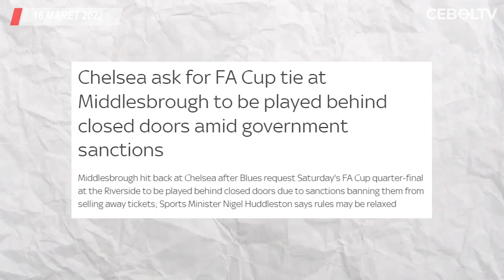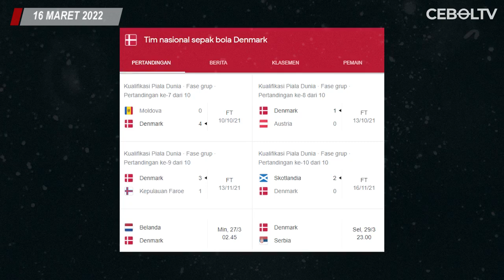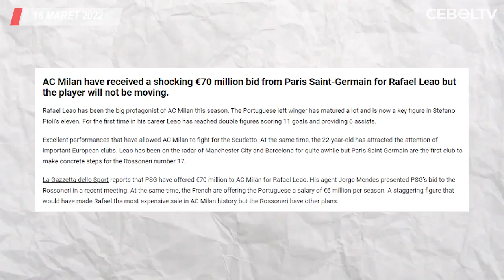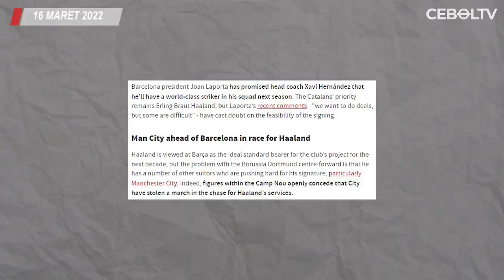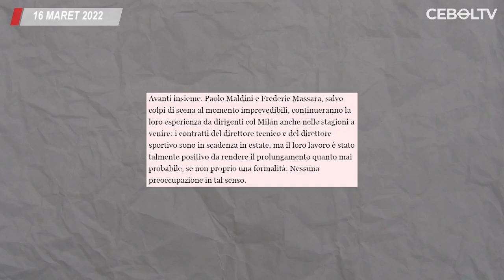MU Tersingkir dari UCL🔴Simone Inzaghi Kandidat Pelatih Baru PSG🔴Istri Messi Menangis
1. Hasil Pertandingan Liga Champions Semalam
2. Chelsea Minta Laga Piala FA Lawan Middlesbrough Digelar Tertutup
3. Simeone Dilempari Botol oleh Fans Man United
4. Dibujuk Langsung oleh Xavi, Franck Kessie Siap Gabung Barcelona
5. Christian Eriksen Kembali Dipanggil Timnas Denmark
6. Barcelona Resmi Jalin Kerja Sama Dengan Spotify
7. Mohamed Salah Berpeluang Main di Laga Kontra Arsenal
8. Demi Rafael Leao, PSG Siapkan Tawaran Besar untuk AC Milan
9. Ancelotti Berharap Cedera Benzema Tidak Parah
10. Antonella Sampai Menangis Lihat Messi Dicemooh Fans PSG
11. Milyarder Arab Saudi Bakal Jadi Pemilik Baru Chelsea
12. Barcelona Kembali Hidupkan Minat Pada Mohamed Salah
13. Alasan AC Milan Tak Kunjung Perpanjang Kontrak Paolo Maldini
14. Thomas Tuchel Sebut Dua Bek Andalan Chelsea Siap Main Lawan Lille
15. Gemilang di Inter Milan, Simone Inzaghi Jadi Kandidat Pelatih Baru PSG
16. Erik Ten Hag Bantah Belajar Bahasa Inggris Demi Latih MU
17. Kai Havertz Siap Bayar Ongkos Perjalanan Tandang Chelsea
18. Fans Manchester United Bersorak Ketika Harry Maguire Diganti
19. Allegri Bawa Kabar Baik Jelang Laga Melawan Villarreal
20. Berhenti Kejar Emil Audero, PSSI kejar Jordy Wehrmann